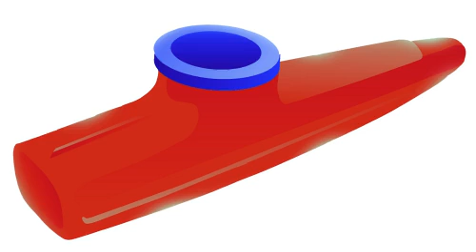Gangsta's Paradise - played on kazoo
Request a song in the comments for me to play!